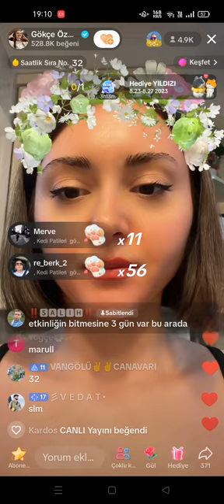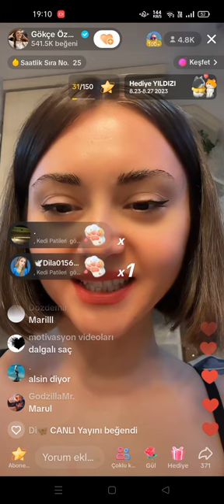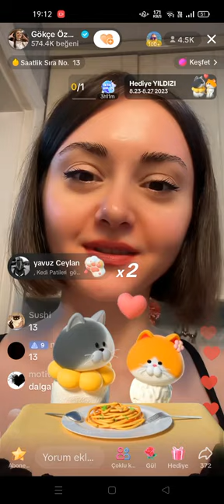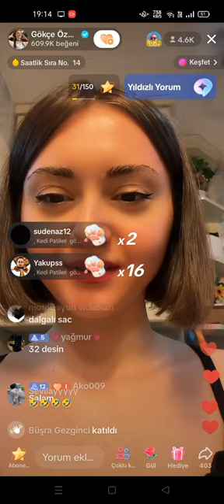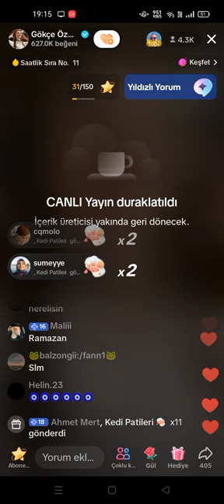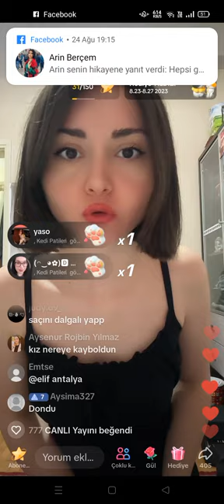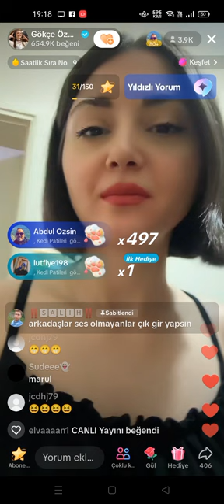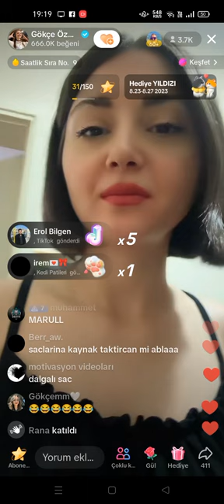Gökçe 2.Kesintisiz Yayın|24/08/2023